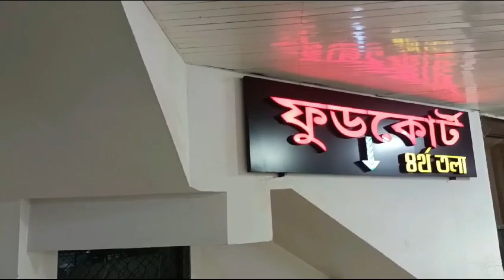বোরিং দিনে ফুচকা খেয়ে মন ভালো করলাম।@Protinergolpo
বোরিং দিনে ফুচকা খেয়ে মন ভালো করলাম। dailyvlog viralyoutubevideo foodblogger food fuchka fuchkastreetfood foodie tasty rainyday boring.

লাগলে সাসক্রাইব করবেন। ধন্যবাদ।